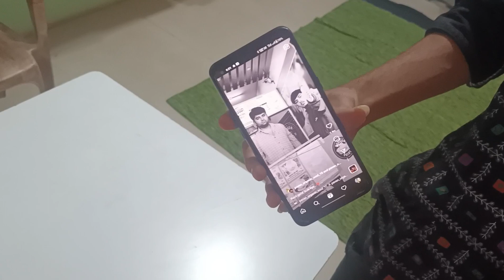Ujjawal singh ki new T shart 👶|| Daily Vlog|| Surendra Singh Rajpurohit Vlogs